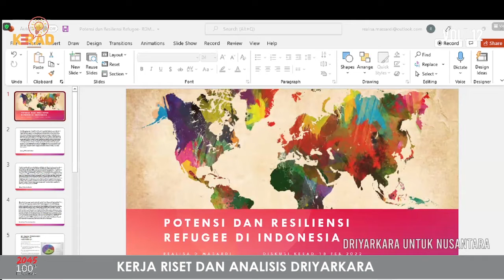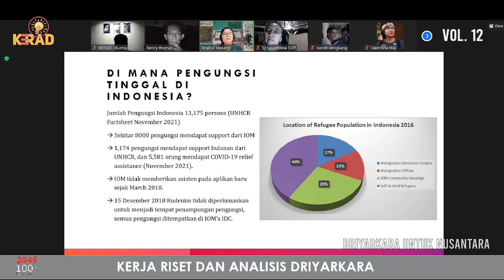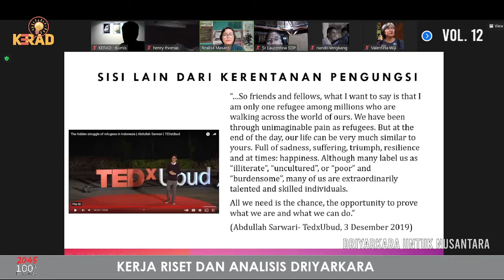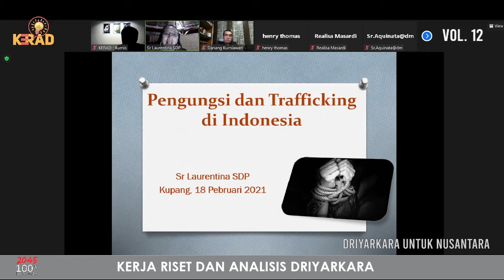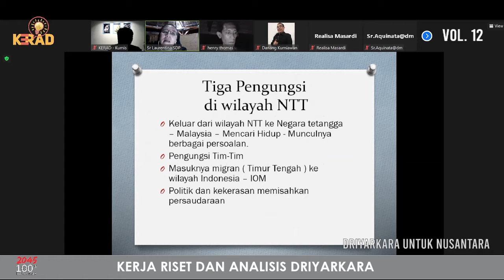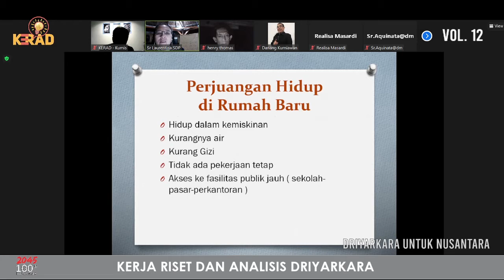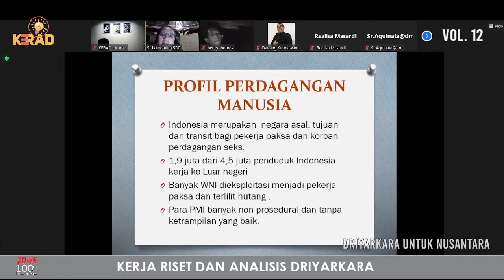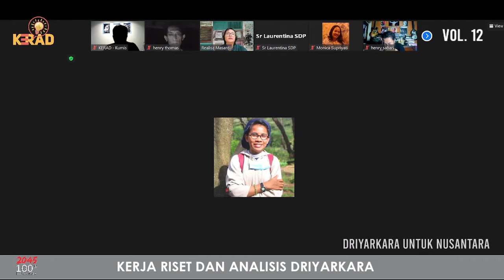PENGUNGSI & TRAFFICKING DI INDONESIA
JUMAD KERADMAD